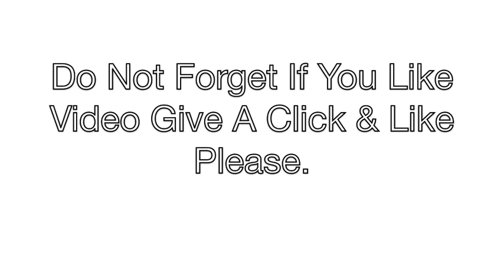Opal Rubies Pendant. Necklace Pendant With Opal.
Opal Pendant Pendant with opal gemstones.